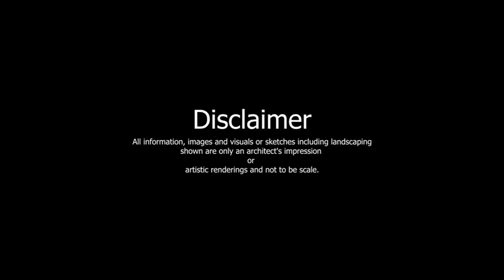☎️9910355655 Eldeco Sector 12 Noida Extension | Luxury 3 & 4 BHK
Situated in the thriving locale of Greater Noida West, Eldeco La Vida Bella puts you at the centre of excitement and convenience. Set amidst beautiful landscape, here 5 palatial towers, each apartment is equipped with all-weather air conditioning, welcome you to experience the eptiome of a modern lifestyle. Step into our uber-luxury 3 and 4 BR premium residences, accessible via the 130- meter Noida-Greater Noida Link Road, awaits you. Enjoy the convenience of 24- meter wide internal road, ensuring smooth navigation within the commiunity. Indulge in the sophistication of 9ft main door with digital lock, adding a touch of security and elegance to your living experience.

Location Advantage

Proposed Metro Station 3 Km
High Street Retail 6.5 Kms
Multi Speciality Hospital- 4 Km
Hotels- 9 Km
FNG Corridor- 11 Km
Petrol Pump- 170 Mtr
Knowledge Park V- 3 Km
Noida Special Economic Zone- 14 Km
Noida Golf Course- 19 Km
Accessible Via 130 Meter Noida Greater Noida Link Road